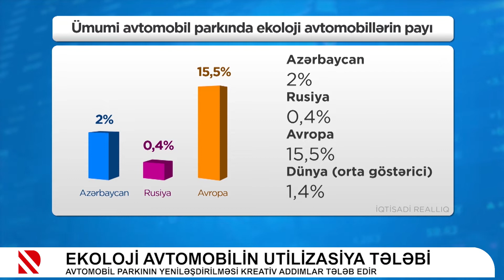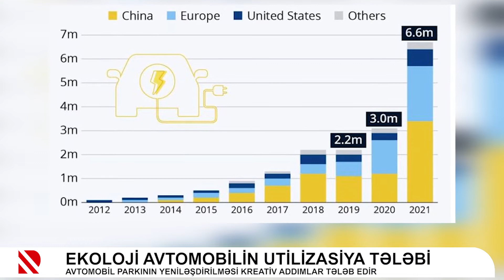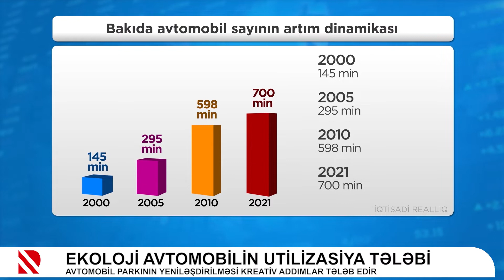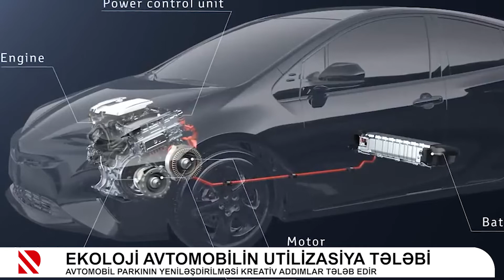Ekoloji avtomobilin utilizasiya tələbi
Avtomobil parkının yeniləşdirilməsi kreativ addımlar tələb edir